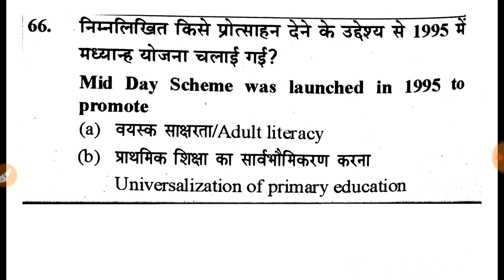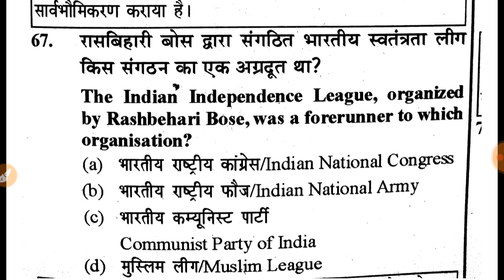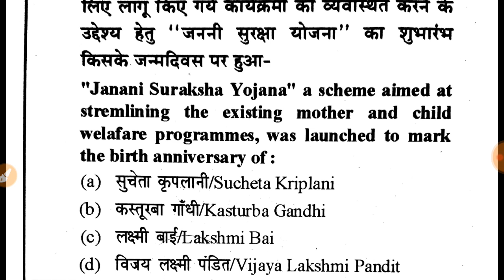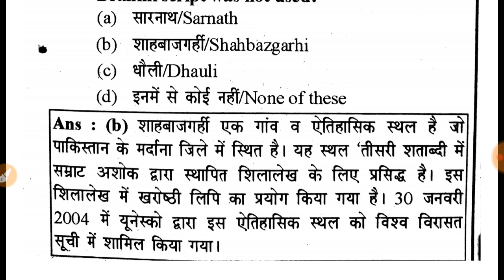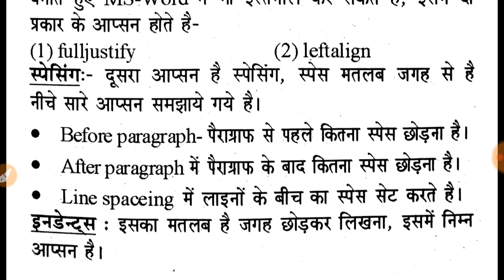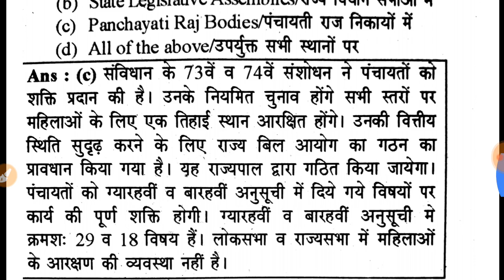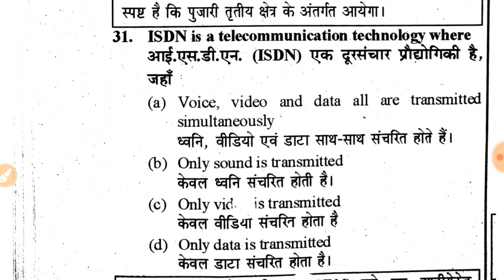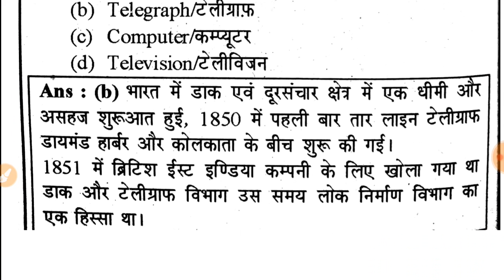Upsssc vdo paper | Upsssc Gk classes | Upsssc vdo previous paper | upssss vdo practice set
Upsssc vdo paper

Upsssc vdo previous paper

upssss vdo practice set

LIVECLASSES | UPSSSC PREVIOUS YEAR
UPSSSC SSC VDO UPPCL LEKHPAL AGRICULTURE TECHNICAL ASSISTANT UPTET

हिंदी के महत्त्वपूर्ण प्रश्न जो कि उपयोगी है विभिन्न प्रतियोगी परीक्षाओं के लिए (जैसे= UPSSSC/SSC/VDO AGRICULTURE TECHNICAL ASSISTANT AND ALL COMPETITIVE EXAMS)